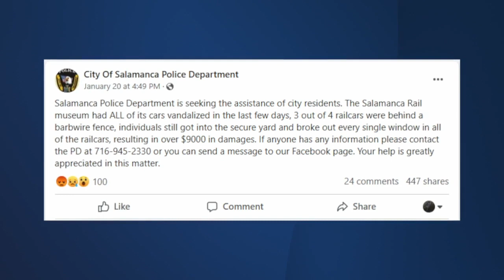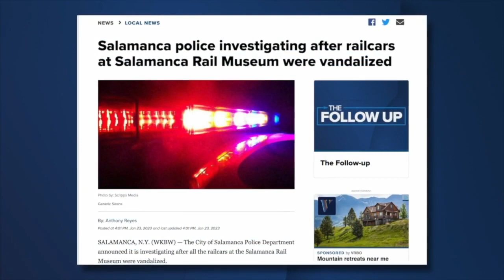Salamanca police investigating after railcars at Salamanca Rail Museum were vandalized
The City of Salamanca Police Department announced it is investigating after all the railcars at the Salamanca Rail Museum were vandalized.